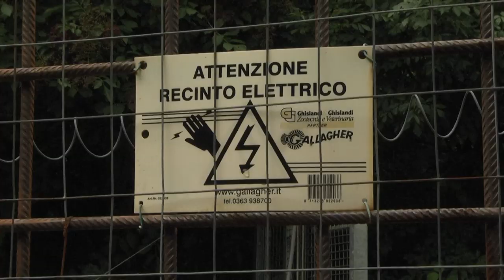M49, l'orso catturato in Val Rendena arriva al Casteller, ma scappa nella notte